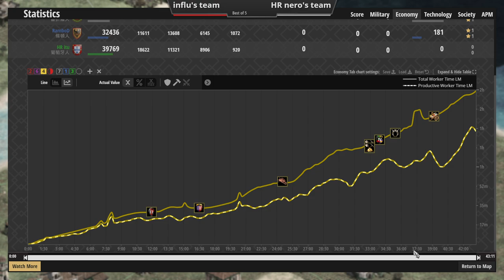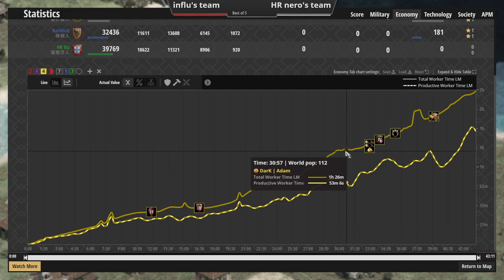3v3超級隨機海陸團戰！卡拉維爾帆船登場搶奪海上霸權！波斯弓兵直接上演諾曼地大登陸 【世紀帝國2決定版&Age2】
▲這偷渡居然成功了

●西班牙征服者火槍壓制村民，達羅毗涂正面強攻國土一分為二  達羅毗涂vs西班牙